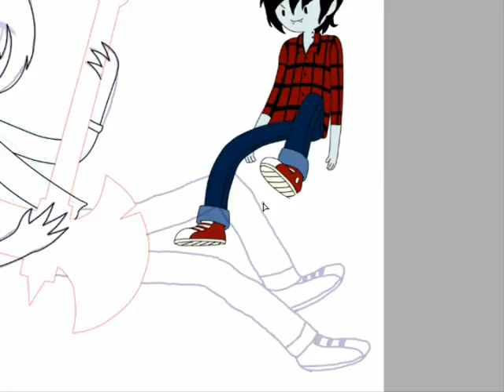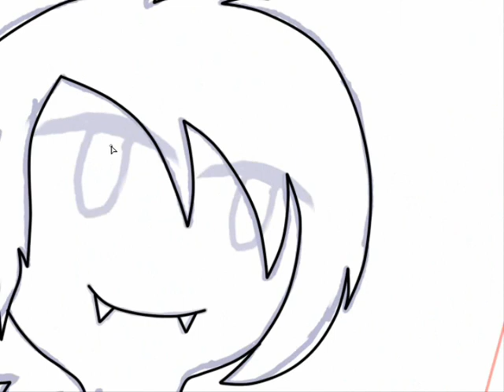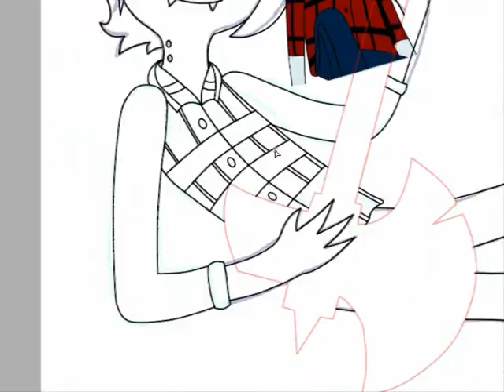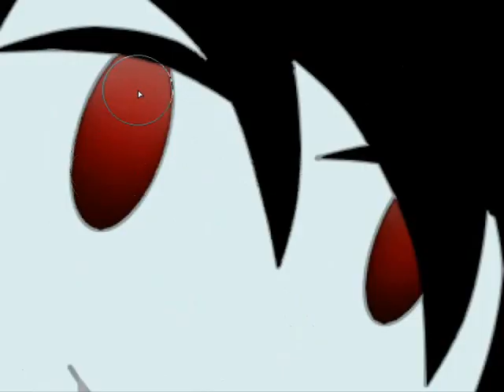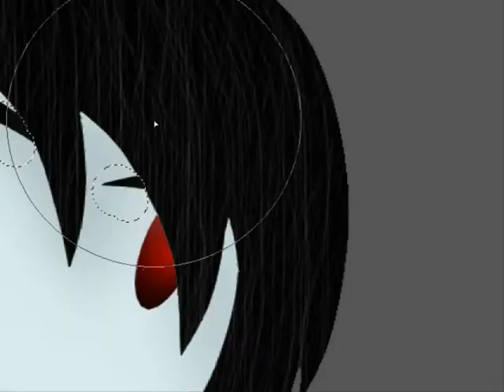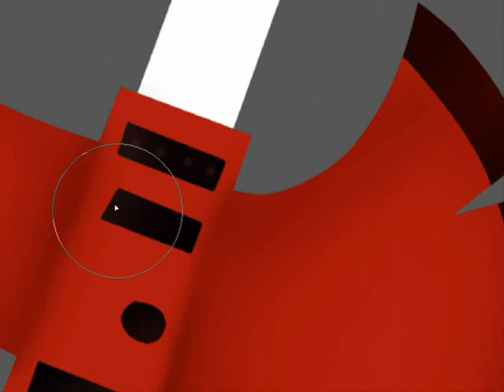Marshall Lee [Adventure Time] Speedpaint - By Tiger MC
Hope you like it! OwO

Zene:

Nuts - I Remember You (Marshall Lee & Ice Queen version)

[Adventure Time] I'm Just Your Problem (Marshall Lee)【Ashe】